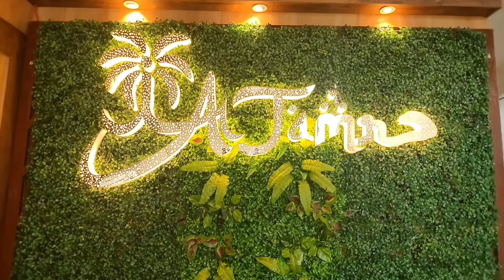বিজেপির লোকগুলোকে বসিয়ে রেখেছে এখানে' হাইকোর্টকে বেনজির আক্রমন মমতার, SSC রায় বেআইনি, মমতা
বিজেপির লোকগুলোকে বসিয়ে রেখেছে এখানে' হাইকোর্টকে বেনজির আক্রমন মমতার, SSC রায় বেআইনি, আমরা সুপ্রিম কোর্টে যাবো, মমতা।